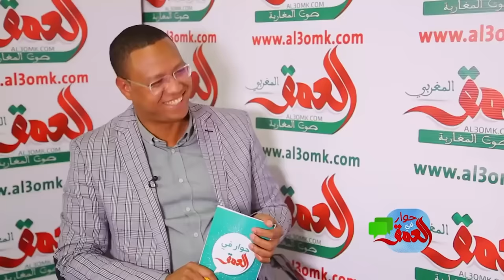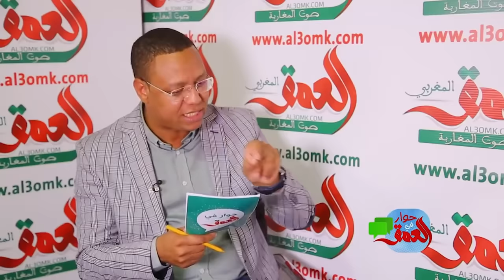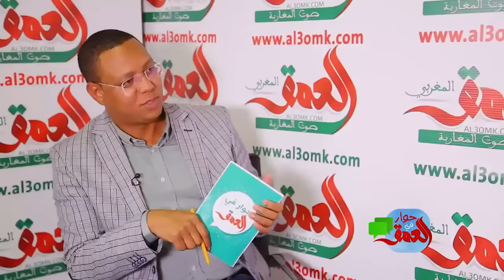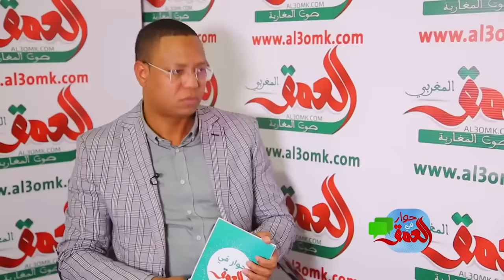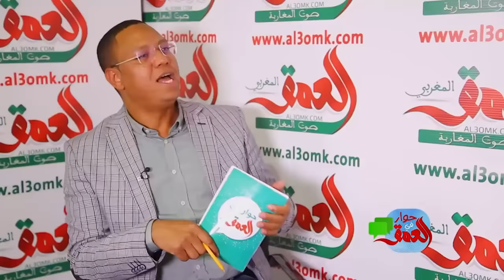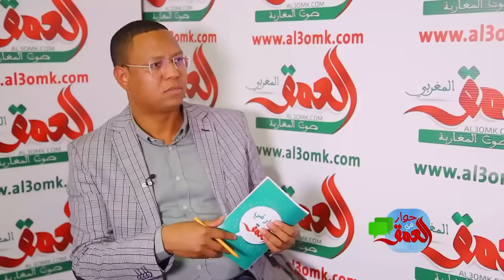الكوميدي باسو يتحدث عن مساره الفني وذكريات الطفولة والدراسة في زاكورة